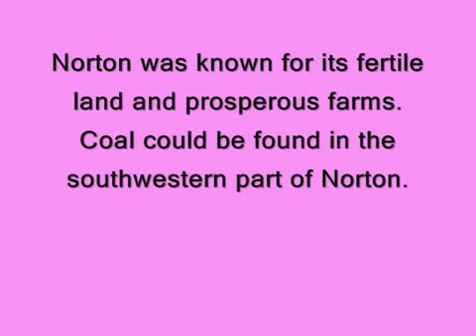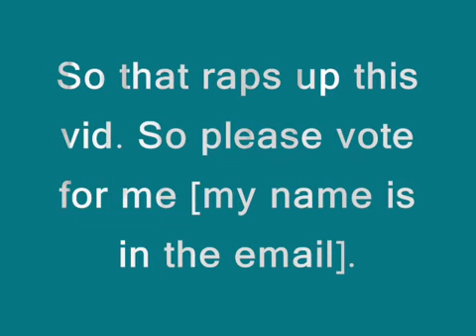Norton's History Movie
This was for the Future of Norton video contest & other people to know a lil history about Norton. Just 4 the record...I WON!